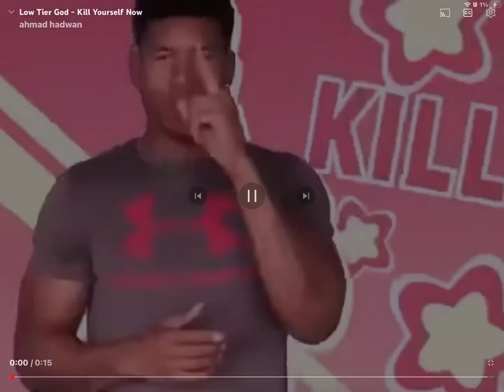Kill your self now